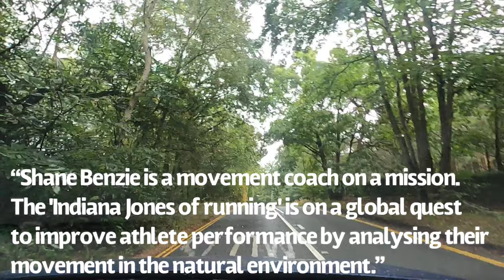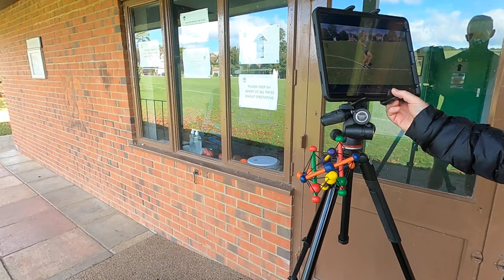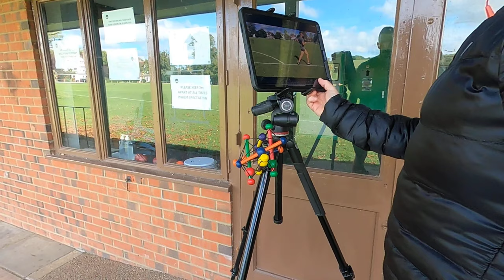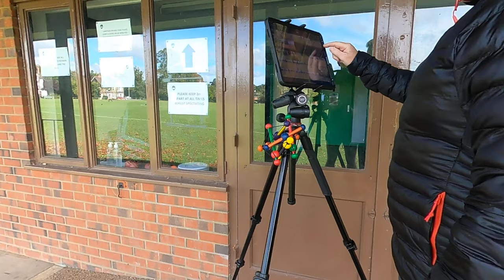RUNNING with Shane Benzie. Movement specialist. Elastic energy.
Session 2 with Shane Benzie. Learning to use fascia. Learning to get more AIR.